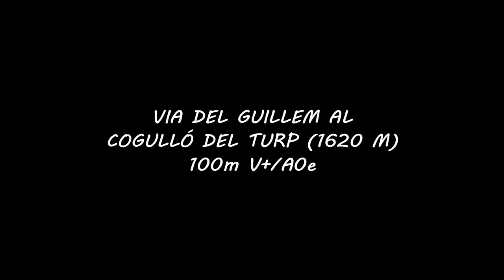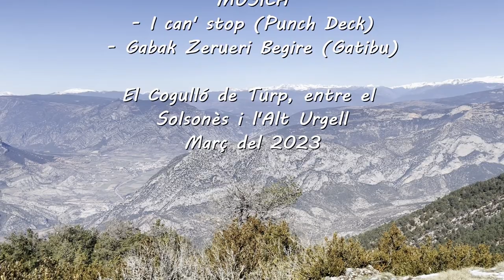Via del Guillem al Cogulló de Turp (04.03.2023)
Aquesta via marca de la casa del Guillem Arias i situada a cavall del Solsonès i de l'Alt Urgell és una forma molt elegant d'assolir el cim del Cogulló de Turp (1620 metres d'alçada i dins la llista dels Cent Cims).
Amb una dificultat màxima de V+ (A0e), es troba ben equipada com és habitual en aquest operturista i buscant sempre itineraris verticals i amb passos ben bonics.
Val a dir que els Talibans han arribat a aquestes contrades i en el primer llarg  han tret tres de les sis xapes que hi havia, per sort en la resta de llargs han respectat l'equipació... no ho entenc, si no t'agrada xapar, no xapis, però no desmontis el que altres han obert.
Una via vertical i amb roca dubtoses en alguns trams que li treuen bellesa a un arriscat itinerari.
Espero que gaudiu del muntatge!!! amb il·lusió!